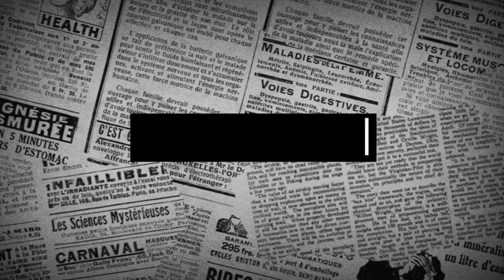ਮੇਲਾ ਨਾਗਾਂ ਵਾਲੀ ਸਰਕਾਰ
ਨਾਗਾਂ ਵਾਲੀ ਸਰਕਾਰ